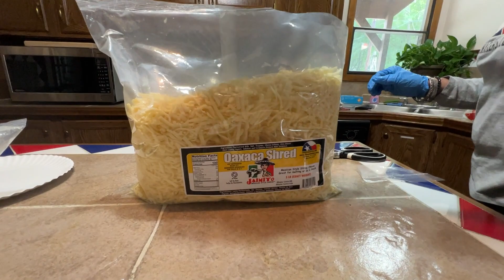Oaxaca Melting Test - 3 16 2023 1